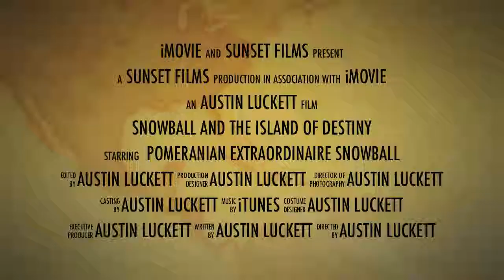Snowball and the Island of Destiny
Snowball the Pomeranian on a new adventure.